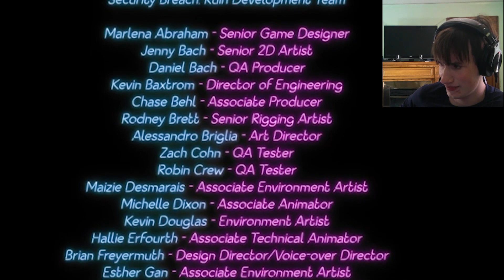Five Nights At Freddy's Security Breach: RUIN - Part 5 (Ending)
This ending was insane! Was it an ending though? Or are there more secrets to uncover?